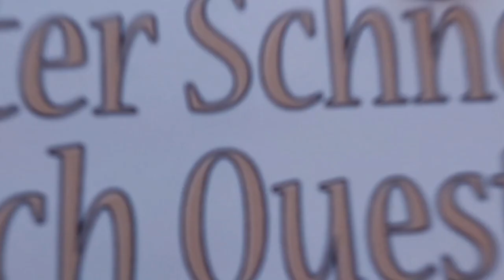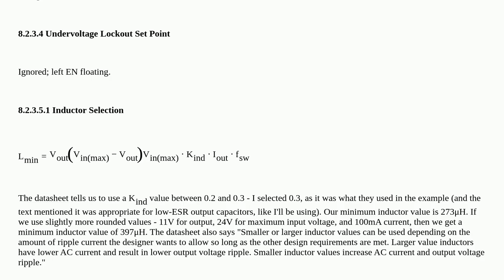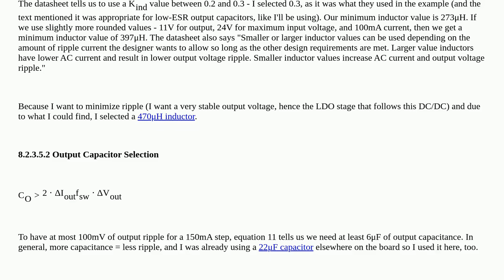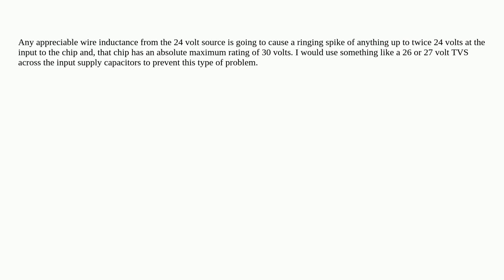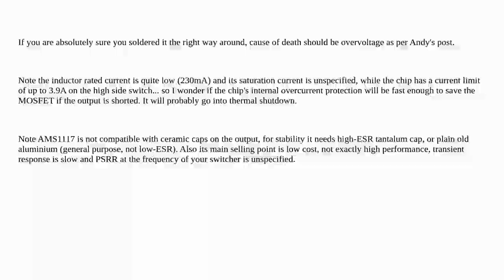Electronics: Why did my DC/DC Buck Circuit fail?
Why did my DC/DC Buck Circuit fail?

A special thanks goes out to the community

  pcb voltage-regulator switch-mode-power-supply debugging buck